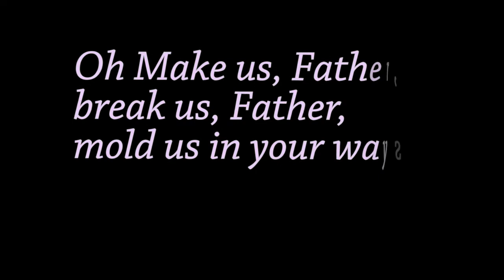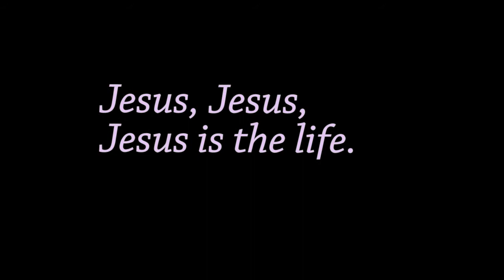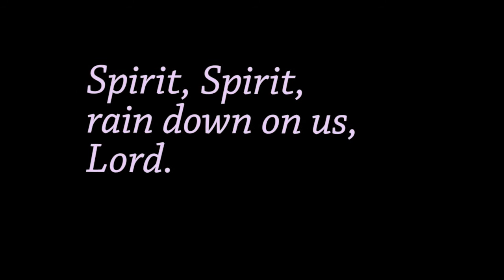ALLE, ALLE, ALLELUIA (Karaoke)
ALLE, ALLE, ALLELUIA